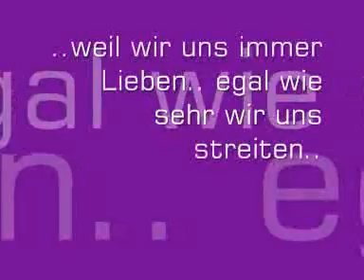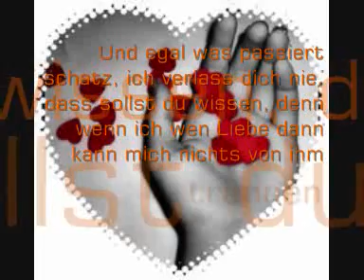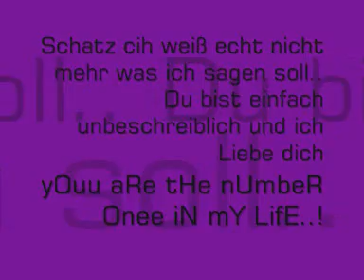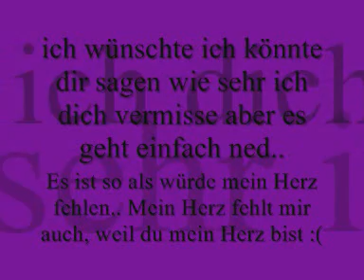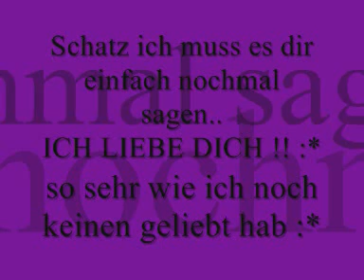Für mein schatz ich Liebe dich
ich Liebe dich schatz